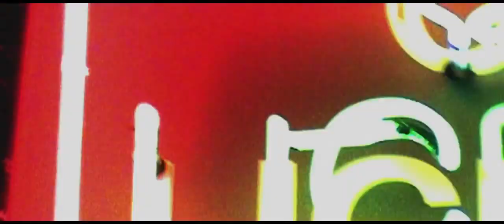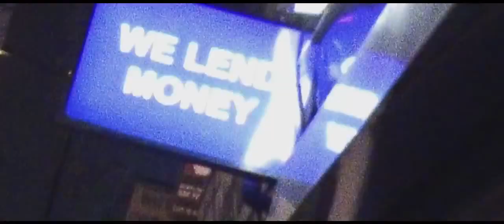Nines Intro Music Video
One of London's hottest rappers is back with a bang, keep your eye out for his upcoming mix tape!